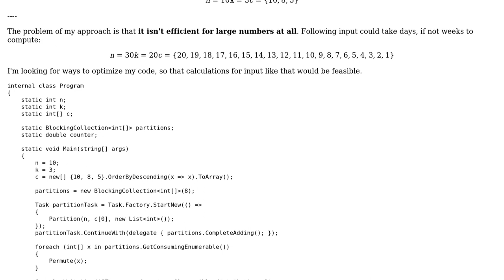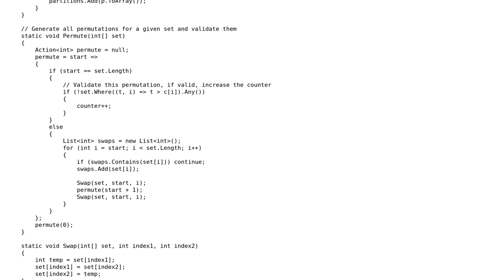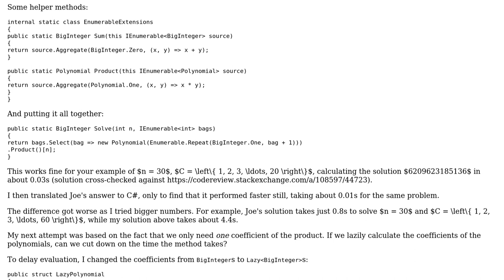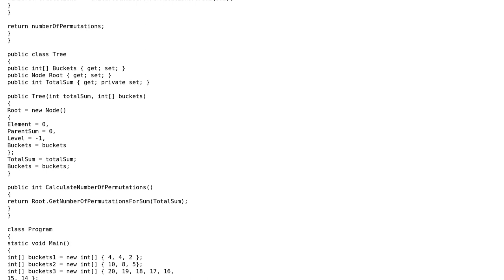Calculate all possible distributions of n objects to k containers (2 Solutions!!)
Calculate all possible distributions of n objects to k containers

With thanks & praise to God, and with thanks to the many people who have made this project possible! | Content (except music & images) licensed under CC BY-SA | Music | Images & others | With thanks to user mjolka user jacobz user Gentian Kasa user 200_success and the Stack Exchange Network Trademarks are property of their respective owners. You are responsible for your own actions.